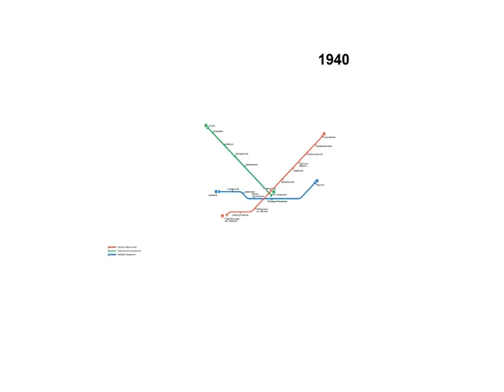Развитие Московского метро с 1935 - 2020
Схема линий московского метро и МЦД с 1935 по 2020 годы